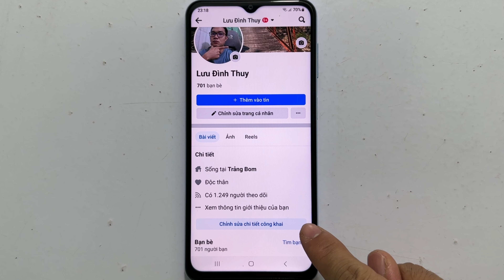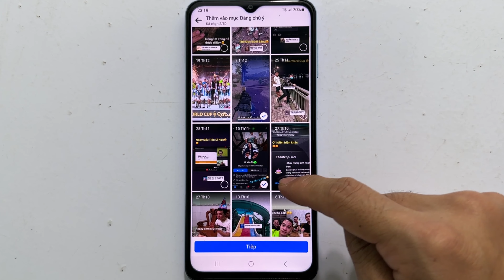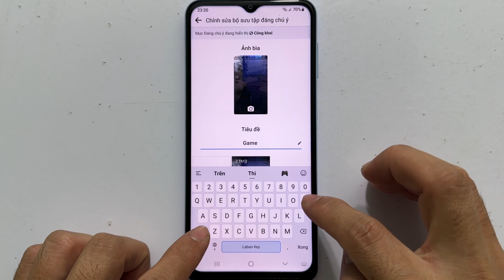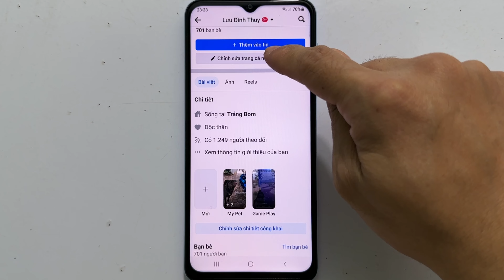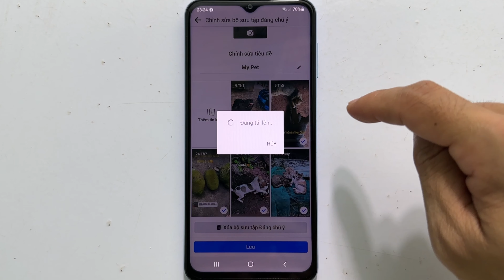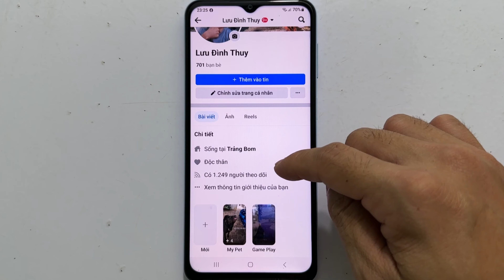Cách thêm tin nổi bật trên Facebook - Mới Nhất 2024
- Trong video hướng dẫn cách thêm tin nổi bật trên trang cá nhân Facebook bằng điện thoại . Cách thêm tin nổi bật lên đầu trang cá nhân Facebook , thêm mục đáng chú ý Facebook